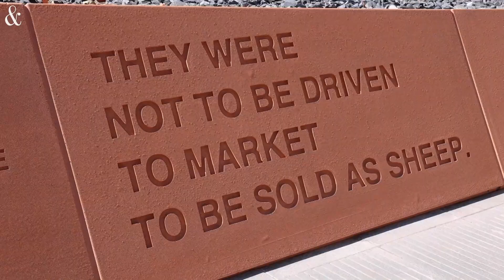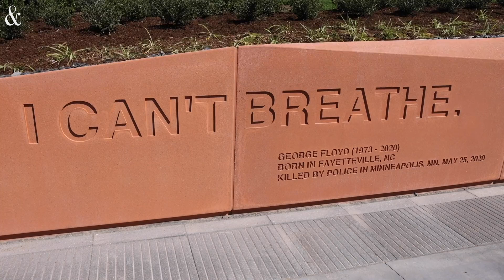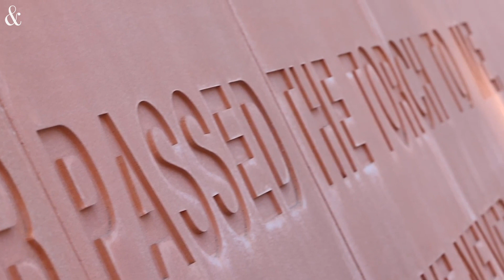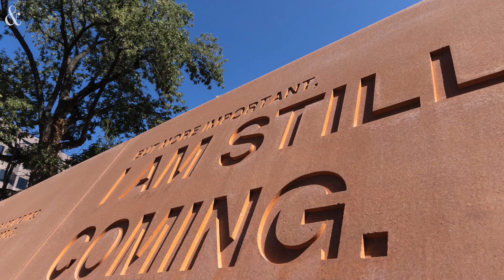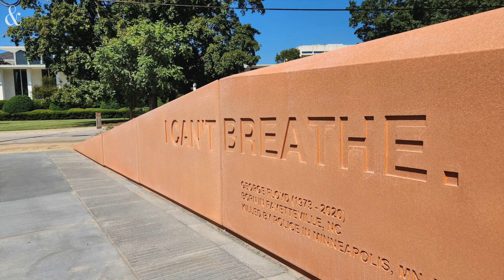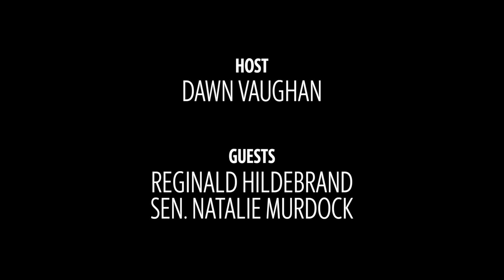Under the Dome podcast: How ‘I Can’t Breathe’ ended up at NC Freedom Park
For the week of Aug. 28, 2023, News & Observer Capitol bureau chief talks with with retired UNC Chapel Hill history professor Reginald Hildebrand and N.C. Sen. Natalie Murdock about the new North Carolina Freedom Park in downtown Raleigh. Hildebrand and Murdock both served key roles on the park’s planning.
Video by Kaitlin McKeown & Kevin Keister / The News & Observer